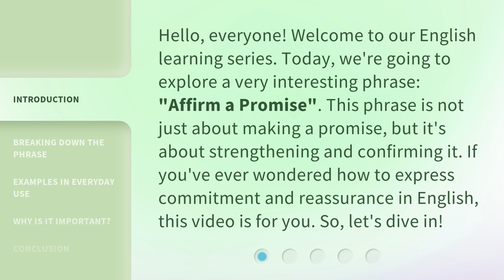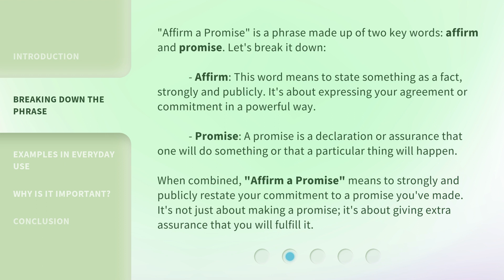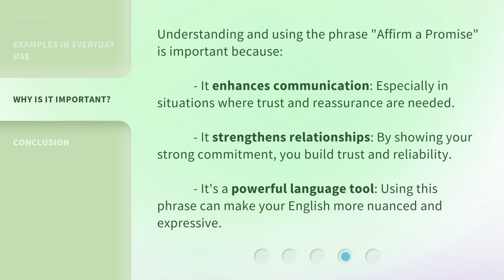Understanding "Affirm a Promise": An English Learning Guide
Unlock the Power of Affirmations: An English Learning Guide • Discover the transformative power of affirmations and enhance your English language skills with this comprehensive learning guide. Learn how to affirm positive promises to boost your confidence, improve your vocabulary, and excel in English communication. Get ready to unlock your full potential and embark on a journey of linguistic growth!

00:00 • Introduction - Understanding "Affirm a Promise": An English Learning Guide
00:35 • Breaking Down the Phrase
01:17 • Examples in Everyday Use
02:06 • Why is it Important?